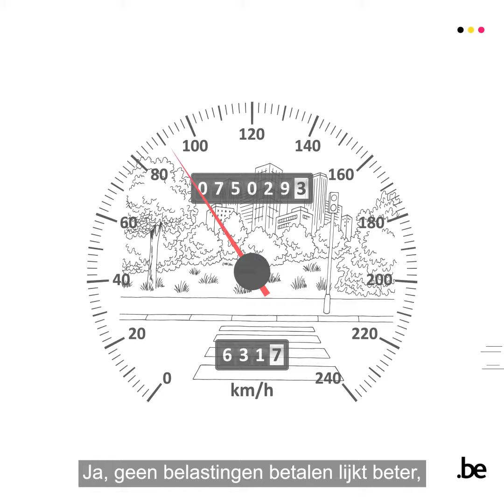Hoe dragen belastingen bij aan onze samenleving?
Om te kunnen leven in een solidaire samenleving, draagt iedereen zijn steentje bij: bedrijven, personen en organisaties. Dit door middel van belastingen.

Een video gerealiseerd door de FOD Financiën.